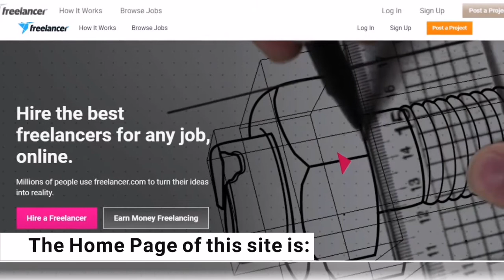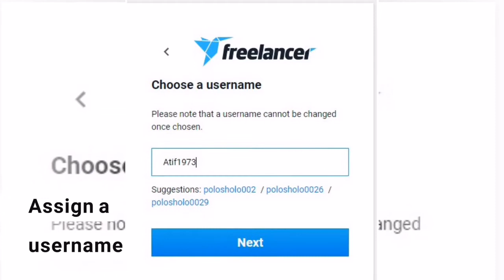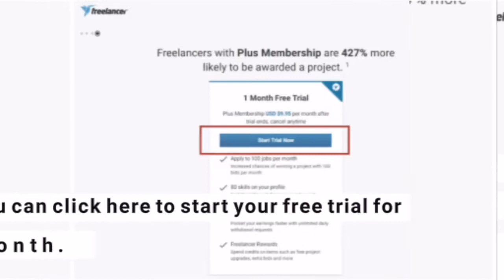Work from Home, Part-3